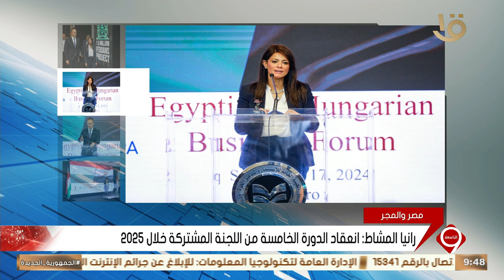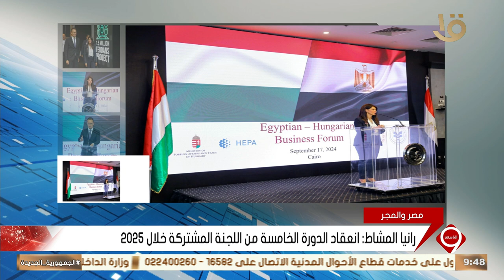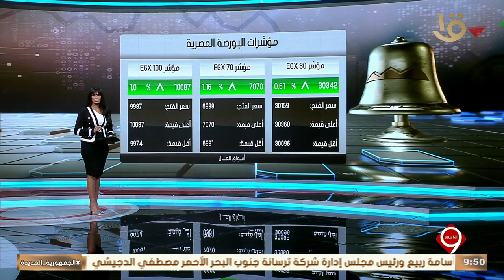نشرة التاسعة | أهم أخبار المال والأعمال.. مع مؤشرات البورصة المصرية